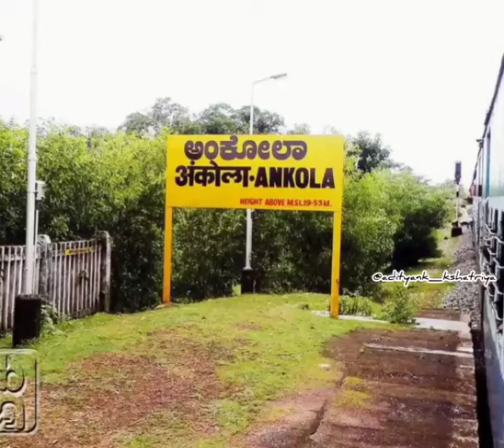15 August 2022